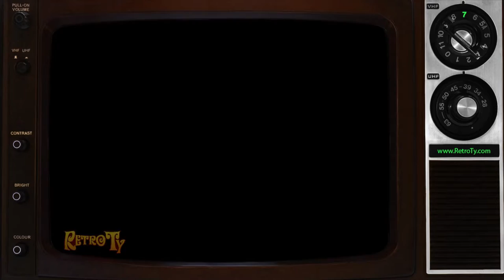1989 - ABC - The Shaggy Dog promo